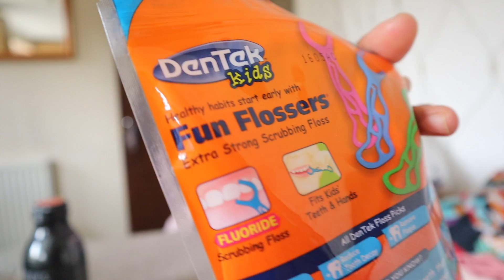Nge GYM, Vitamin apa yg aku dan anak2 konsumsi?